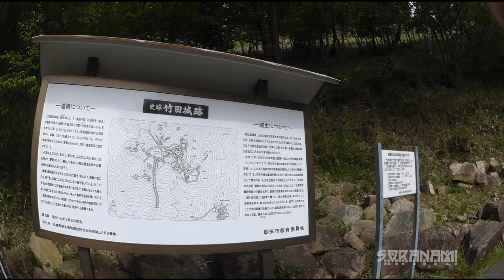【竹田城 一度は見ておくべき！但馬の堅塁】空波単騎登城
城に登城して、その美しさに涙することは、生まれて初めてだったかもしれません。

El Magicia
DD Groove
Anamalie
Attack of the Mole Men - Stings
Intractable
Bet You Can ver 2 - Exhilarate
Dark Star
Plantation
Minstrel
Front Porch Sitter

Bike（バイク）
Bike1：KAWASAKI VERSYS
Color：Metallic Imperial red

アドベンチャースクリーン（GIVI）
エンジンガード（HEPCO&BECKER）
フィッティングキット（VENTURA）
リアキャリア（SW-MOTECH）
ハンドガード（SW-MOTECH）
ライトガード（SRC）
サイドバッグ（TANAX）
トップケース（SHAD SH-48）
ナビゲーション（NANKAI）

Bike4：SUZUKI GSR250S
Color：Black

Bike5：YAMAHA XFORCE
color：Black metallicX

ウインドシールド（Y'S GEAR）
ウインドシールド（Atlas）
ナックルガード（Y'S GEAR）
リアボックス（SHAD　SH40、SH44）
多機能スタンドベース（Y'S GEAR）
ヘルメッホルダー（Y'S GEAR）
幅広コンビニフック（Y'S GEAR）
ボディーマウントミラー（Atlas）
レバー（Atlas）
サイドバッグ（NANKAI）
リアキャリア（Y'S GEAR）

Bike5：HONDA CROSS CUB(This bike was let go.）
Color：ALL PAINT

YAMAHA MT-01(This bike was let go.）
Color：Silver3

Color：Beige

SUZUKI GN-125H(This bike was let go.）
Color：Silver

HELMET（ヘルメット）
Helmet1：HJC RPHA10（バズソー）
Helmet2：HJC FG-X
Helmet3：HJC CLX-6（スラッシュ）
Helmet4：NOLAN N44
Helmet5：SCORPION EXO COVERT（ファントム）
Helmet6：HJC　IS-33II
Helmet7：SCORPION EXO AT-950
Helmet8：NOLAN N100-5
Helmet9：NOLAN N702GT
Helmet10: YAMAHA YJ-17 ZENITH-P
Helmet11: NOLAN N100-5 Hilltop
Camera（カメラ）
Camera1：GoPro Session
Camera2：Panasonic HX-A1
Camera3：Panasonic HX-A100
Camera4：Panasonic HX-A500
Camera5：Kodak SP360
Camera6：SONY HDR-AS100
Camera7：Kodak SP360 4K
Camera8：Ricoh WG-M1
Camera9；SONY HDR-AS50
Camera10：RICOH WG-M2
Camera11：OSMOPOKET
Camera12：Victor GZ-N5
Camera13:OSMO POKET2